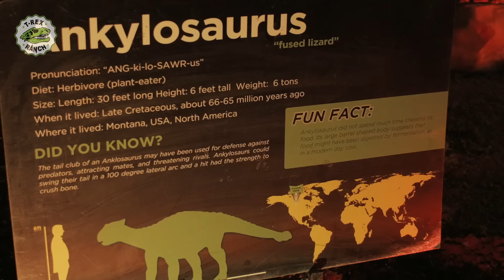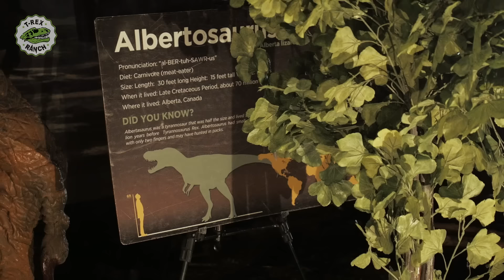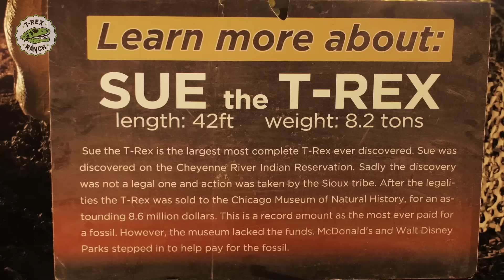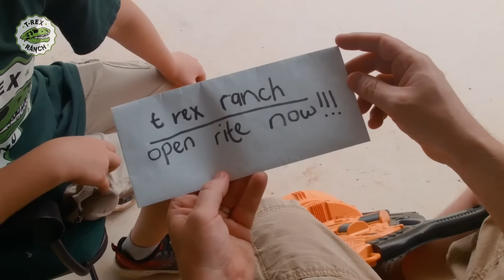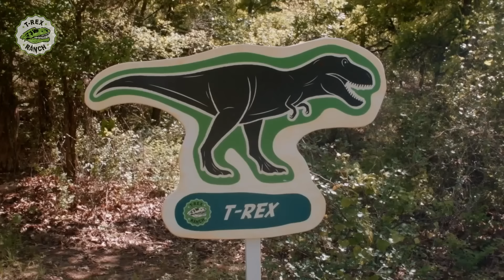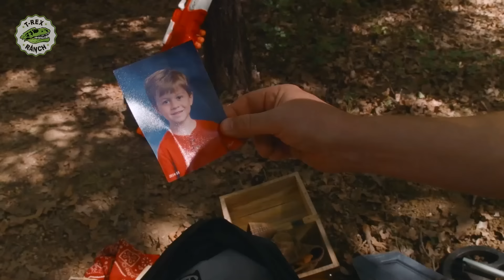Dinosaurio congelado🧊❄️🦖 | Videos de dinosaurios y juguetes para niños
El Maestro Dino envía su invento más astuto hasta ahora: ¡una niña robot llamada S.A.M. (la Máquina Autónoma Secreta) para intentar robar al nuevo bebé Triceratops de T-Rex Ranch, pero los Guardabosques del Parque dan vuelta la situación a tiempo y terminan con un poderoso nuevo aliado!

00:00 Guardaparques S.A.M.
11:01  ¡Apertura sorpresa de un huevo gigante! Video para niños de Jake y los Neverland Toys.
20:22 DINOSAURIOS GIGANTES DE TAMAÑO REAL Búsqueda Jurásica Diversión Familiar Parque de atracciones y juguete sorpresa Video para niños
28:19 ¡T-Rex gigante de tamaño real persigue a Ranger Aaron en un camión! Video divertido de dinosaurios de juguete para niños
38:24 T-Rex Drone Face Off with Park Ranger Aaron
48:39 Caimanes chulos y reptiles increíbles en parque natural, diversión en familia y juguetes sorpresa
57:39 T-Rex Enorme y Dinosaurios con Ranger Aaron en Video de Juguetes Sorpresa para niños
1:05:58 Dinosaurios y despedida al Despicable G
1:17:53 Bromas
1:30:33 La leyenda del hueso maldito de la mala suerte - Concurso de disfraces de Halloween
1:42:41 Misterio fósil - Sigue las pistas
1:55:03 Buscando el tesoro del vaquero